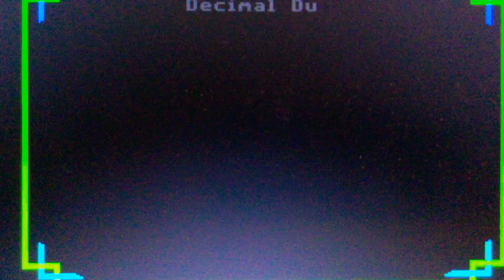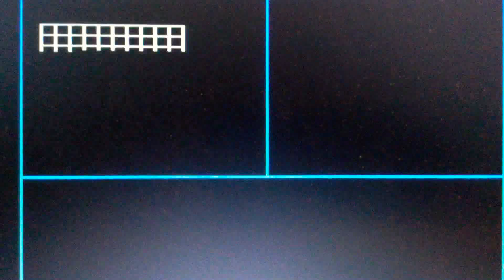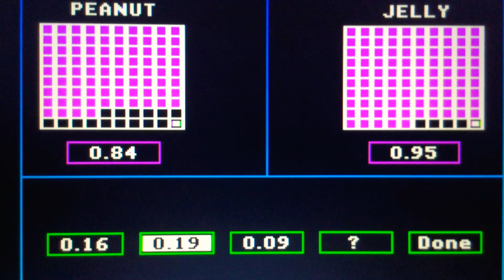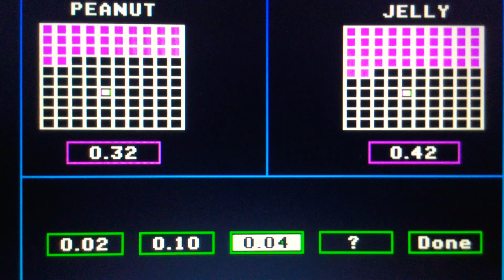Episode 4845 Decimal Duel Meter Game (Showcase Showdown) featuring teams Peanut Butter versus Jelly